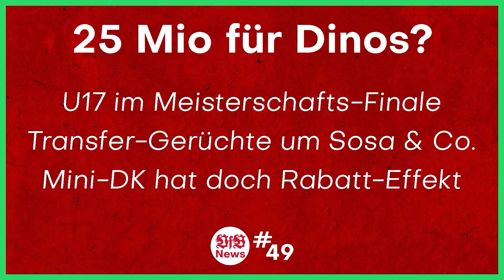Bayer Leverkusen 2:0 VfB Stuttgart | Keiner hat diese Auswärtsfans verdient! | Stream Highlights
⚪ Hier geht's zu meinem NordVPN-Deal 🔴